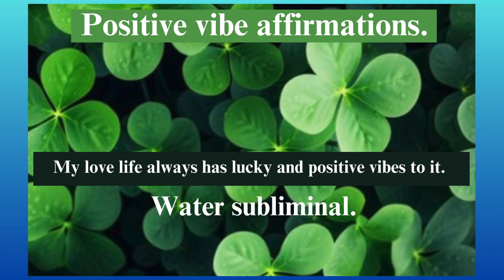My love life always has lucky and positive vibes to it.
COACHING PROGRAMS

1.       I make affirmations to help you attract your desired goal.
 Because I make affirmations in both English and Japanese and will eventually be adding more languages in the future as I am a multilingual speaker (After Japanese I learned and studied Chinese mandarin, Korean, and Russian with very basic level of Spanish), I currently charge $11,000 per affirmation but this price is subject to change over time.

2.       I give you a tarot card reading.

3.       I make you a product book to help your business grow.
For Option 1:
·         Paperback books:
For Option 2:
·         Hard Cover Books:

4.       I give you sailing lessons.

5.  I teach you self-defense skills.

Mini lessons start at $10,000 for one hour.   Classes in English and Japanese.

6. Language Learning Consulting.

7.  Comedy set for 10 minutes.
$40,000 price will change over time.

TURN YOU INTO YOU: